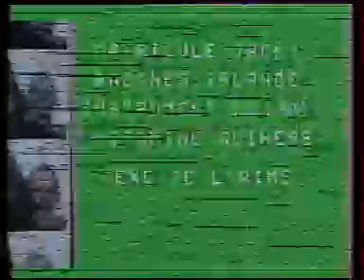The Wild Ones - Got My Mojo Working & The Best Way To Jive